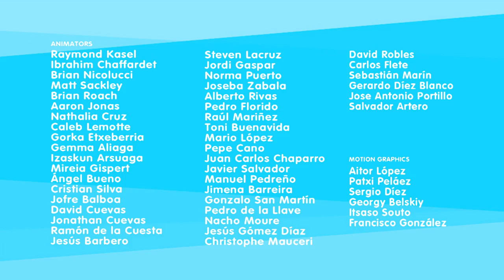Yoko | Season 1 | Episode 7 | Camp Out | Tyler Bunch | Sarah Natochenny | Eileen Stevens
Watch Yoko Season 1 Episode 7 Camp Out on Jetpack Distribution

Today the kids decide to pretend that they’re camping. It all seems like fun at first, until Mai’s very specific ideas about that begin to get in the way. Oto, Vik and specially Yoko seem unable to follow her “rules.” Finally, after things seem to fall apart, Mai begins to see that when you’re playing together, it’s more fun if everyone has a say in how you play!

Yoko is a preschool TV series focused on outdoor play patterns with a social curriculum that mixes friendship, nature, and imagination. Yoko is follows the adventures of three children: Mai, Oto and Vik who simply love to play outside. The enthusiasm and energy with which they throw themselves headlong into their games arouses the curiosity of a magical being called Yoko who takes ordinary children's games and turns them into extraordinary adventures.Yoko is a preschool TV series focused on outdoor play patterns with a social curriculum that mixes friendship, nature, and imagination. Yoko is follows the adventures of three children: Mai, Oto and Vik who simply love to play outside. The enthusiasm and energy with which they throw themselves headlong into their games arouses the curiosity of a magical being called Yoko who takes ordinary children's games and turns them into extraordinary adventures.

Creators: Edorta Barruetabeña, P. Kevin Strader

Starring
Tyler Bunch as Yoko
Sarah Natochenny as Vik
Alyson Leigh Rosenfeld as Mai
Eileen Stevens as Oto